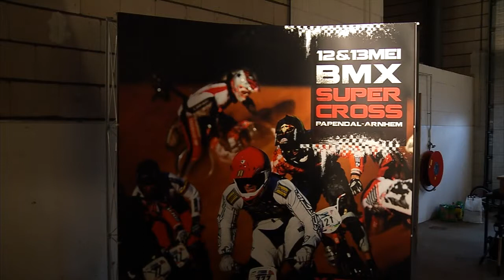Olympische BMX-ploeg op fotoshoot